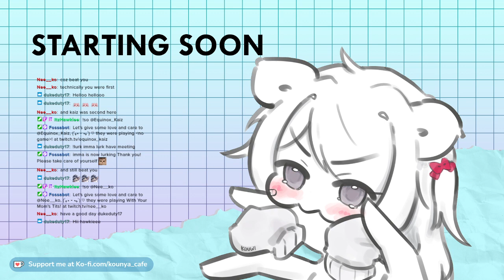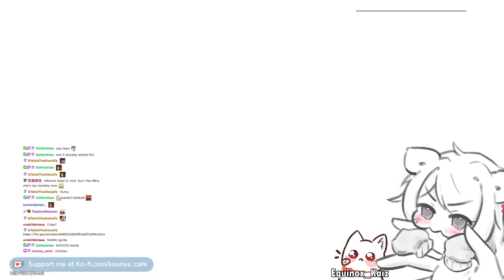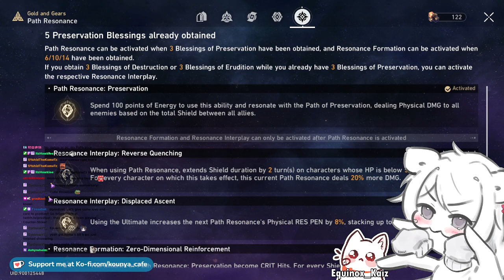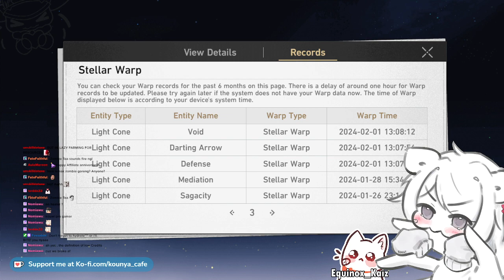【05/02/2024】🐱🌿 Play Honkai Star Rail with me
Pure fiction, gold and gears Honkai Star Rail with me while we chat